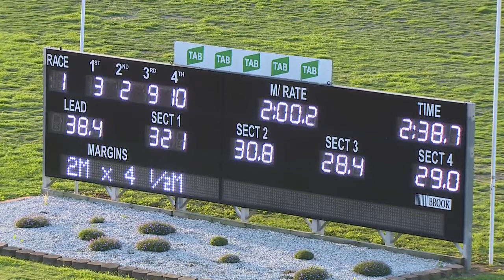PENRITH - 29/03/2018 - Race 1 - FAREWELL OUR LEGEND MAX LAUGHTON OAM